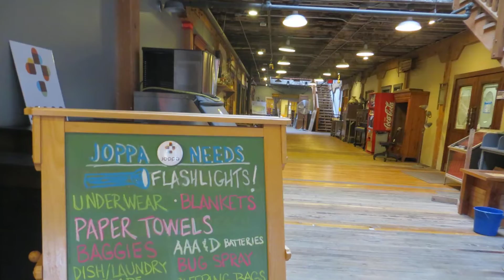First United Methodist Church took the Plunge!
First United Methodist Church took the Plunge! What about you!?!